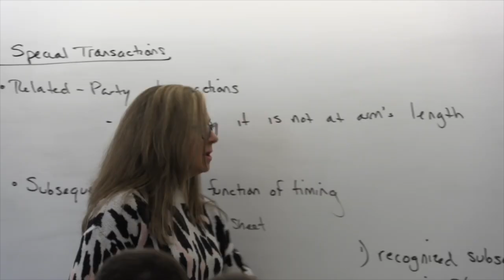School of Business Dean's Welcome Message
Meet Dr. Shalei Simms, Dean of the SUNY Old Westbury School of Business. Learn more about the School, its programs, faculty and students